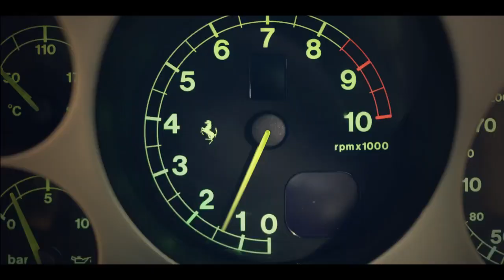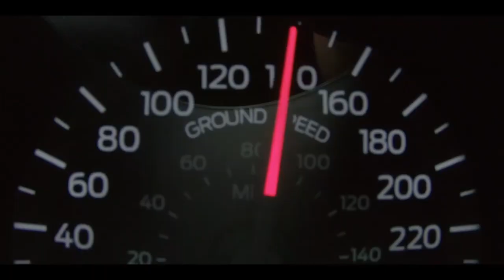SUPERCHEAP AUTO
CASTING:  MICHELLE CLANCY
PRODUCTION: TAXI FILM COMPANY
DIRECTOR: DAVROS